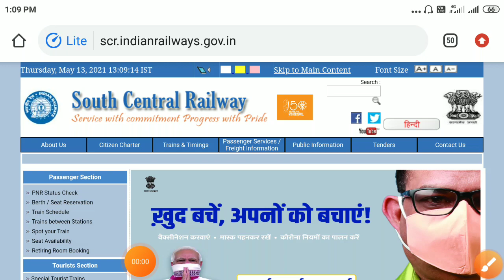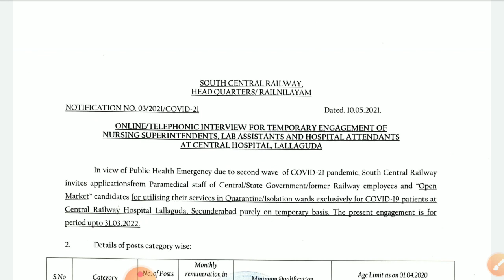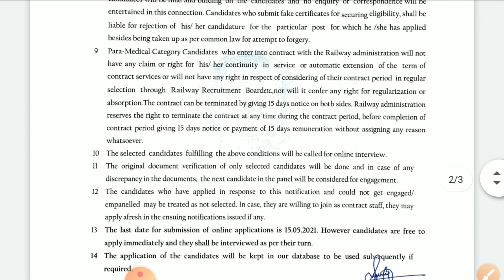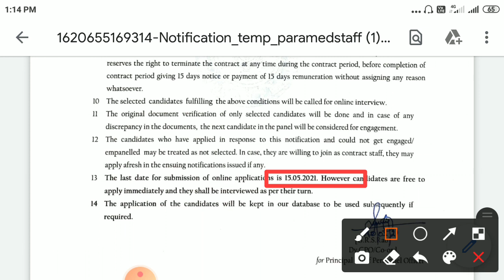10th pass Indian railways jobs vacancy ll Odisha jobs Updates Free apply online salary 44900/-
10th pass Indian railways jobs vacancy ll Odisha jobs Updates Free apply online salary 44900/-
10th pass Indian railways jobs vacancy ll Odisha jobs Updates Free apply online salary 44900/-
10th pass Indian railways jobs vacancy ll Odisha jobs Updates Free apply online salary 44900/-
10th pass Indian railways jobs vacancy ll Odisha jobs Updates Free apply online salary 44900/-

Odisha jobs Updates
jobs Updates in Odisha
jobs vacancy in Odisha
govt jobs vacancy in Odisha